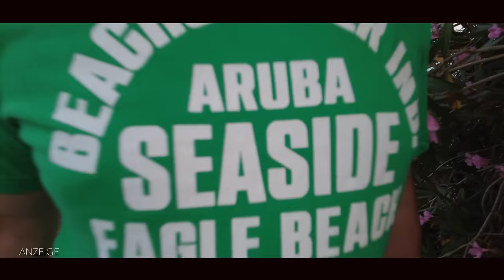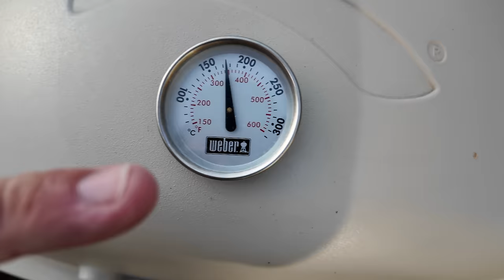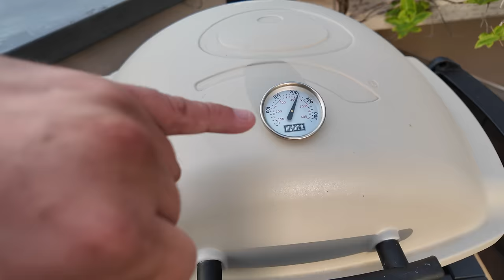Besser als WEBER - bis mir DAS passiert ist und ich ... 😓🥵😫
Weitere Werkzeuge zum Projekt:
Mein Grill:
Deckelthermometer:
Undercover Jig:
Holzöl (außen):
Holzgrundierung:
Schleifschwämme:
Design Möbelrollen Set:

Meine Tischkreissäge:
Akkuschrauber 18V:
Hobelmaschine 230V:
Absauganlage:
Einschaltautomatik (Nachrüstkit):

Meine NEUE Kamera+Mircro:

🥇Hier findest Du unsere Amazon-Wunschliste 🥇: